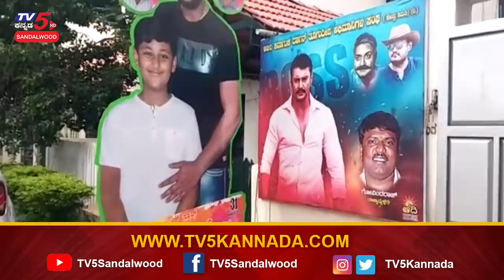Darshan Reaction on Jai Thoogudeepa Tribute Video Song | Thoogudeepa Srinivas | TV5 Sandalwood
Darshan also known as Darshan Thoogudeepa, is an Indian film actor, producer and distributor  who works predominantly in the Kannada film industry. The son of actor Thoogudeepa Srinivas, Darshan began his acting career in soap operas and bit roles in films in the mid-1990s.

Darshan starred in commercially successful films such as Kariya (2003), Namma Preethiya Ramu (2003), Kalasipalya (2005), Gaja (2008), Saarathi (2011) and Bulbul (2013) Yajamana(2019). His performances in Anatharu (2007), Saarathi and Sangolli Rayanna (2012) won him praise from critics; his performance in the latter as the 19th-century warrior Sangolli Rayanna won him the Karnataka State Film Award for Best Actor.

One of the leading contemporary actors of Kannada cinema, Darshan established the production house Thoogudeepa Productions in 2006. Its first production was Jothe Jotheyali, with Darshan in a special appearance.

After graduating from Ninasam, Darshan worked as a projectionist before becoming an assistant cameraman to veteran cinematographer B. C. Gowrishankar. His first acting role came in S. Narayan's television soap. Narayan then offered him a supporting role in his 1997 film Mahabharatha. Darshan subsequently featured in films such as Devara Maga (2000), Ellara Mane Dosenoo (2000), Bhoothayyana Makkalu (2000) and Mr. Harishchandra (2001), mostly in insignificant and supporting, often bit roles. This period also saw him play minor roles in other television soapsl.

Darshan's major break in films came with Majestic, directed by P. N. Satya and released in 2001, in which he played the role of Daasa, an innocent youth-turned-underworld don. He then appeared in films such as Kitti, Ninagoskara, Neenandre Ishta and Daasa, produced by Ramesh Yadav. He starred in Prem's directorial debut, the 2003 action film Kariya. He played a budding musician in Laali Haadu, a journalist in Lankesh Patrike and a blind poor man in Namma Preethiya Ramu.

In 2004, he starred in Kalasipalya, directed by Om Prakash Rao and in P. N. Satya's Daasa. In 2005, he acted in three more films Annavru, Shashtri and Ayya.

He starred again in Anaji Nagaraj's Swamy (2005), Suntaragaali (2006), Dattha (2006), Bhoopathi (2007), Snehana Preethina (2007) and Anatharu (2008), where he starred with Upendra.

In 2008, Gaja helped him to establish a niche as a well built, rustic yet "posh" young man. Further movies include Indra (2008), Arjun (2008), Navagraha (2008), Yodha (2009), Abhay (2009).

In 2010, he acted as cop disguised as a rogue in Porki, which was a remake of the 2009 Telugu film Pokiri. His next movie was Shourya (2010). Then came Boss (2011) and Prince (2011).

Darshan's next releases were Boss (2011) and Prince (2011). Next came the action drama Saarathi. His 2012 release was Chingari. Next, he played a role in the historical movie Krantiveera Sangolli Rayanna and got his maiden Karnataka State Film Awards and Filmfare Award for best actor. In 2013, he had two releases, Bulbul and Brindavana.

His 2014 film Ambareesha received mixed responses, though it was commercially successful. In Mr. Airavata, he played the role of a police officer. The Hindu wrote: "He sizzles on the screen in his tailor-made avatar as Mr. Airavata". In Viraat, his first release of 2016, he played a businessman wanting to provide a solution to the issue of irregular power supply by taking up a thermal power project. The Indian Express, in its review, wrote that despite the loopholes, Darshan "cements them". The reviewer added: "He is seen in his signature style of action, dialogue delivery and mannerism. This time the actor breezes through some dance steps". Darshan's next film Jaggu Dada saw him play a gangster, and received largely negative reviews from critics. Darshan's next film was Chakravarthy in 2017 based on Bangalore Underworld's true story, which gave a mixed response from the audience, but got recognition for the new look. In later 2017, his next movie Tarak was released. On 1 March 2019, his 51st movie Yajamana was released, becoming Darshan's biggest box office opener.Kurukshetra a 3D mythological film of Darshan has grossed over 100 crores and has become the biggest boxoffice hit in kannada film industry.|TV5 Sandalwood